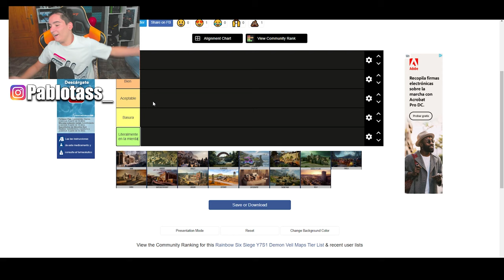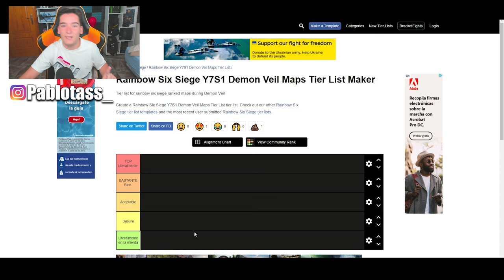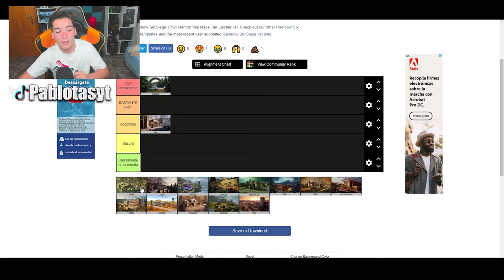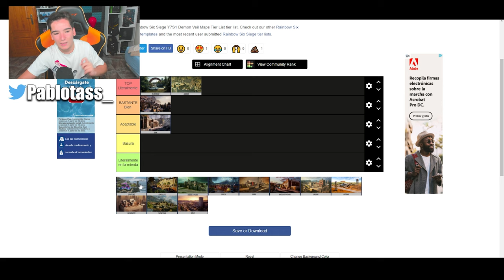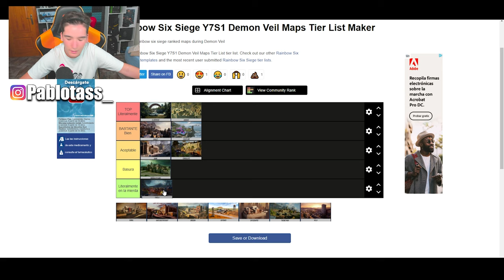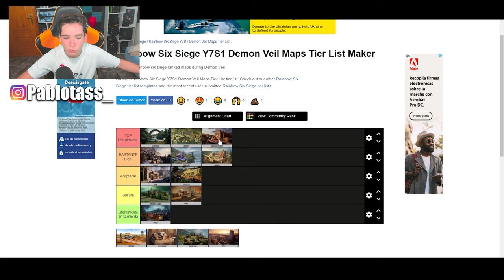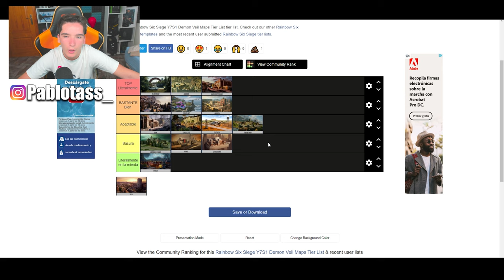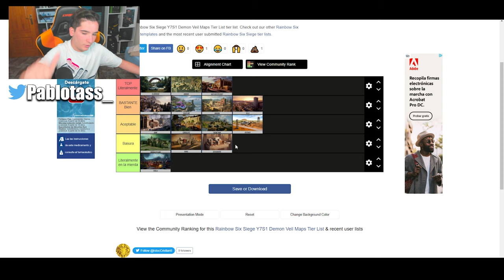📆*TIER LIST* de LOS MEJORES y PEORES MAPAS de RAINBOW SIX SIEGE 2022 - Pablotas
⏩En este Gameplay de Rainbow six siege en Vector Glare: 📆*TIER LIST* de LOS MEJORES y PEORES MAPAS de RAINBOW SIX SIEGE

► ¡Sígueme!